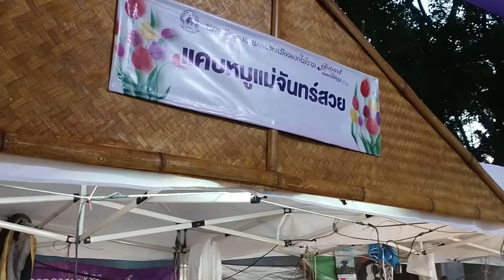เชียงรายดอกไม้งาม 2021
เปิดจังหวัดเชียงรายเพื่อการท่องเที่ยว Blooming Chiangrai บานสะพรั่ง เชียงราย เพื่อเปิดการท่องเที่ยวและกระตุ้นเศรษฐกิจ ซึ่งทางเทศบาลนครเชียงราย ได้จัดงาน “เชียงรายดอกไม้งาม” ระหว่างวันที่ 24 ธันวาคม 2564 ถึง 9 มกราคม 2565 ณ ใจกลางนครเชียงราย สวนตุงและโคมนครเชียงราย อำเภอเมือง จังหวัดเชียงราย

“เชียงราย เมืองแห่งขุนเขา ทะลหมอก ดอกไม้” เพื่อต้องการสื่อถึงความเป็นเอกลักษณ์ของจังหวัดเชียงราย ให้นักท่องเที่ยวได้ประทับใจ ซึ่งจะเนรมิตพื้นที่สวนตุง ให้มีแต่ดอกสีม่วงมากที่สุด ที่จะสื่อให้เห็นถึงจังหวัดเชียงราย ที่เป็นสีประจำจังหวัด มีอุโมงค์ภูเขาดอกไม้ มีรถไฟดอกไม้ และลานดาราศาสตร์ จักรวาลดอกไม้ และอื่น ๆ ที่รอต้อนรับนักท่องเที่ยว

ปีนี้เชียงรายดอกไม้งามตกแต่งด้วยรถไฟดอกไม้
เพราะเห็นว่าชาวเชียงราย รอรถไฟมานาน เมื่อภาครัฐอนุมัติการก่อสร้างรถไฟมาเชียงราย ก็ทำให้ชาวเชียงรายดีใจ จึงได้นำแนวคิดนี้มาจัดแสดง ภายในสวนตุงและโคมนครเชียงราย ที่จะเห็นรูปดอกไม้ที่สวยงามเป็นขบวนรถไฟ และอีกสิ่งจะเป็นสิ่งที่ทางเทศบาลนครเชียงราย ไม่ได้ทำมาก่อน นั้นคือการจัดสวนให้นักท่องเที่ยวได้ชมแกคแลคซี่ดวงดาวดอกไม้ หรือเรียกได้ว่า จักรวาลดอกไม้ โดยจำลองท้องฟ้าในยามค่ำคืน ที่มีดวงดาวที่สวยงาม มาเป็นดวงดาวดอกไม้ ที่นักท่องเที่ยวจะสามารถสัมผัสได้อย่างใกล้ชิด

หนาวนี้มาร่วมชมงานเชียงรายดอกไม้งามและดนตรีในสวน เปิดให้เข้าชมฟรีทุกวัน ตั้งแต่เวลา 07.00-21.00 น. และมาตรการการป้องกันโรคติดเชื้อไวรัสโคโรน่า 2019 (COVID 19) อย่างเคร่งครัดสามารถดูรายละเอียดเพิ่มเติมได้ที่ เฟซบุ๊ก เชียงรายดอกไม้งาม เทศบาลนครเชียงราย..